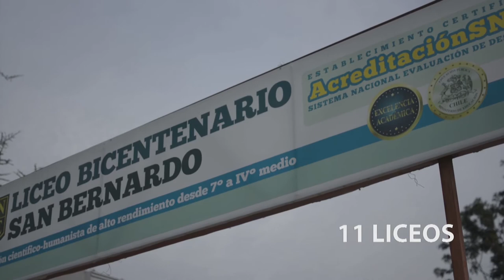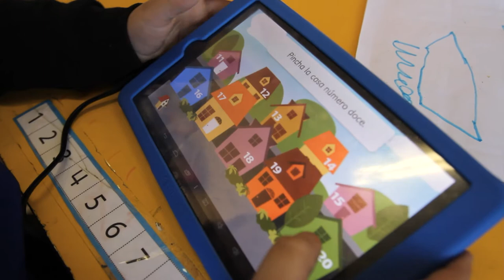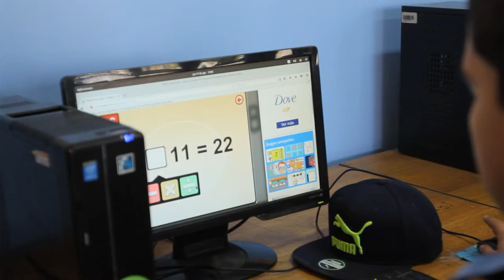10 LICEO NUEVO PORVENIR